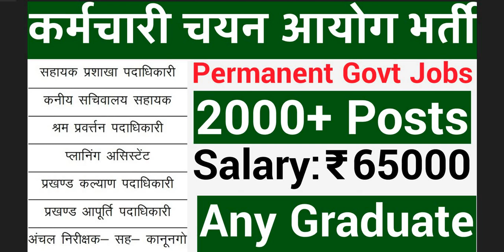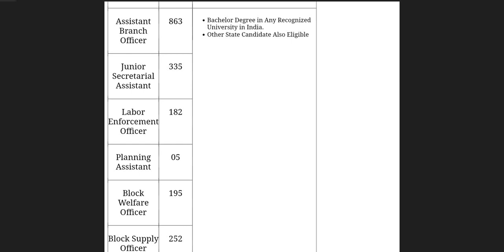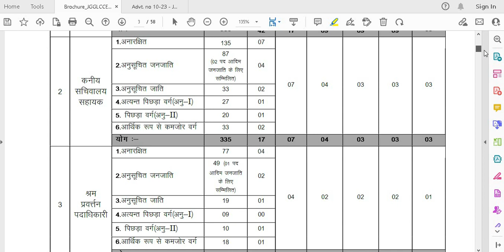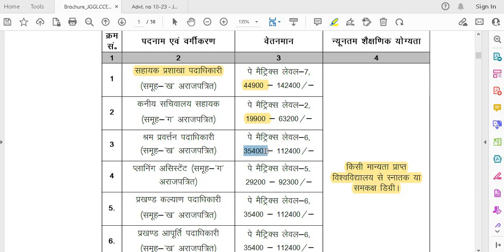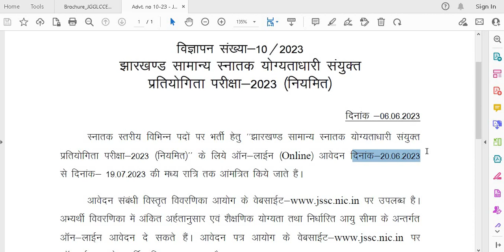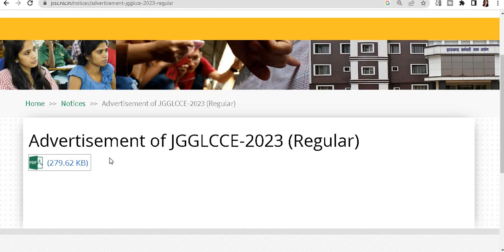ग्रेजुएट्स के लिए 2000 + सरकारी नौकरी परमानेंट jobs II Fee 100/ 50 Rs II Officers Posts II GOVT JOBS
ग्रेजुएट्स के लिए 2000 + सरकारी नौकरी परमानेंट jobs II Fee 100/ 50 Rs II Officers Posts II GOVT JOBS 2023 II

सरकारी नौकरी
सरकारी नौकरी

 Stenographer Grade-II

10th Pass Govt Jobs,12th Pass Govt Jobs, Accountant Vacancy Clerk Vacancy
10 Pass Jobs
12th Pass Jobs